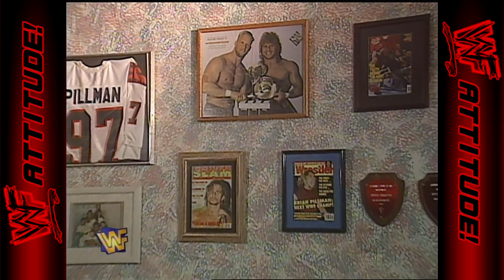The Headbangers vs. The Godwinns - Lumberjack Match | WWF RAW (1997)